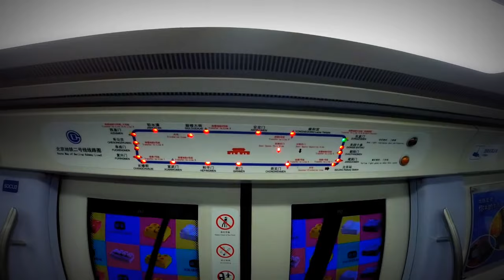ЗАБРОШЕННЫЙ УЧАСТОК ВЕЛИКОЙ КИТАЙСКОЙ СТЕНЫ (2017)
sunnytaanya
pavlic_music